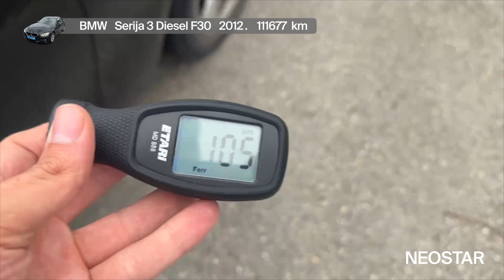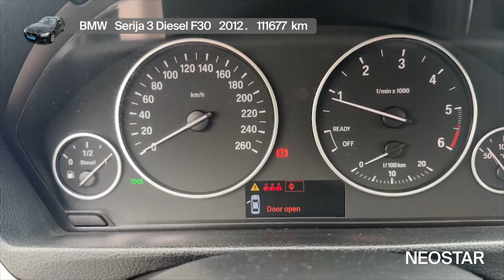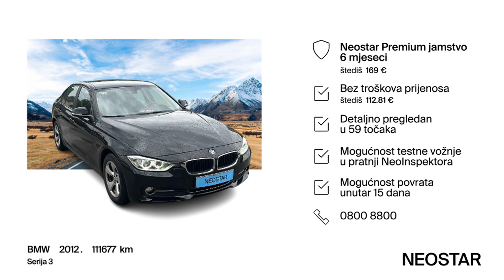Udobnost, elegancija, performanse - BMW - Serija 3 Diesel F30 - 54318